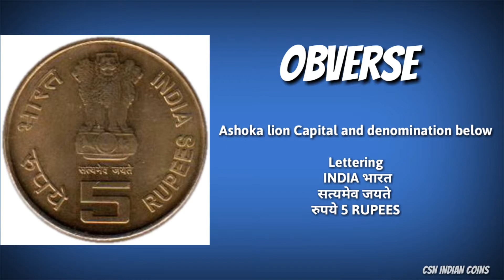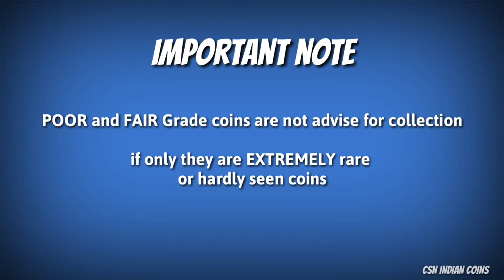5 RUPEES - XIX COMMONWEALTH GAMES - 2010 DELHI - COMMEMORATIVE COIN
XIX COMMONWEALTH GAMES - 2010 DELHI - COMMEMORATIVE COIN